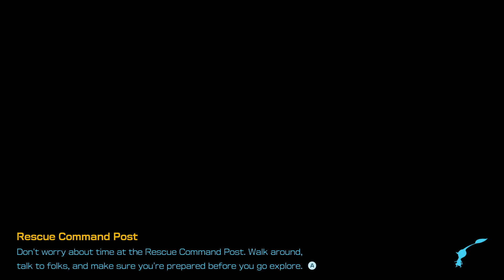7 Pikmin 4 4 Of 6